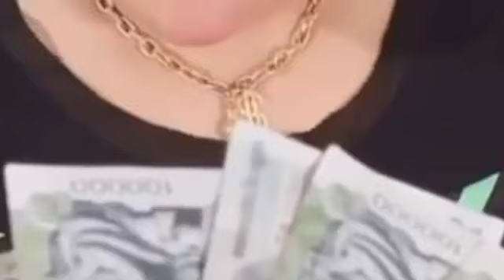ពិតជាគួរឲ្យស្រឡាញ់ណាស់ ! នៅក្មេងសោះតែ ណានណាន កូនស្រីអ៊ីត មានសមត្ថភាពរកលុយជូនម្តាយខ្លួនទាំងមុឺនៗ…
Really cute!  At a young age, Nanan's daughter is able to earn tens of thousands of dollars for her mother…